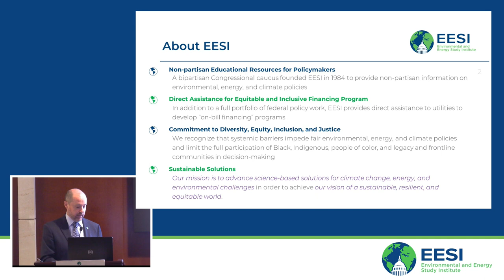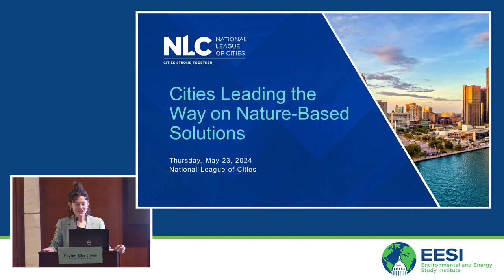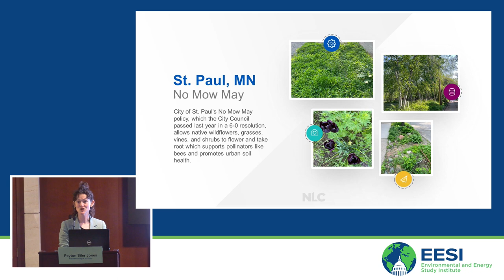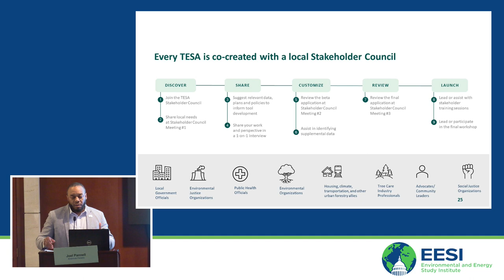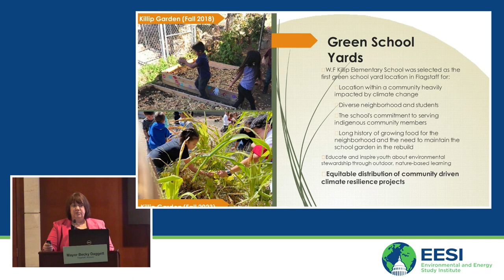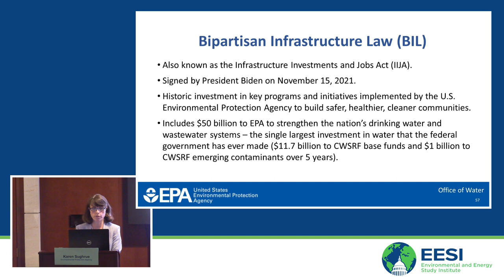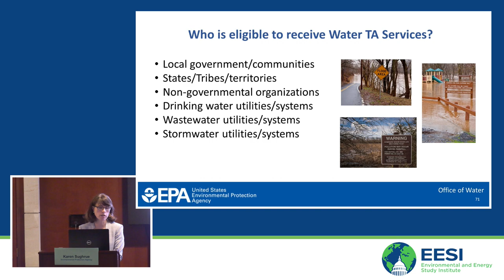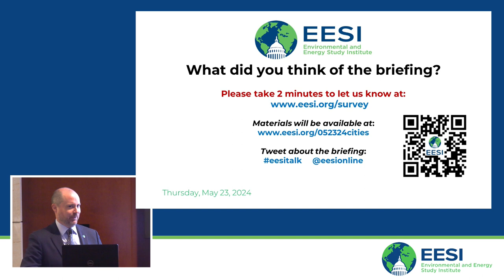Cities Leading the Way on Nature-Based Solutions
The Environmental and Energy Study Institute (EESI) held a briefing about climate solutions from small- and medium-sized cities. Cities around the country are taking steps to reduce greenhouse gas emissions and adapt to a changing climate. Many cities and community partners are doing this work with support from federal agencies, while others can share key learnings from project implementation to help inform federal decision-making.

During this briefing, speakers focused on nature-based solutions in cities—from parks that help manage stormwater to urban trees that can reduce summer temperatures across entire neighborhoods. Panelists, including city government officials, community leaders, and federal agency partners, highlighted equitable and community-designed climate solutions from the places they live and work and described the intersection points with federal policy and programs.

TABLE OF CONTENTS:

00:00 - Start
05:16 - Rep. Emanuel Cleaver (D-Mo.)
09:26 - Peyton Siler Jones, Director of Sustainability & Innovation, Interim, Center for Municipal Practice, National League of Cities
20:57 - Joel Pannell, Vice President, Urban Forests Policy, American Forests
36:07 - Becky Daggett, Mayor, Flagstaff, Arizona
48:28 - Karen Sughrue, Environmental Protection Specialist, Clean Water State Revolving Loan Fund Branch, Office of Water, Environmental Protection Agency (EPA)
1:02:31 - Q&A

Peyton Siler Jones, Director of Sustainability & Innovation, Interim, Center for Municipal Practice, National League of Cities

Karen Sughrue, Environmental Protection Specialist, Clean Water State Revolving Loan Fund Branch, Office of Water, Environmental Protection Agency (EPA)